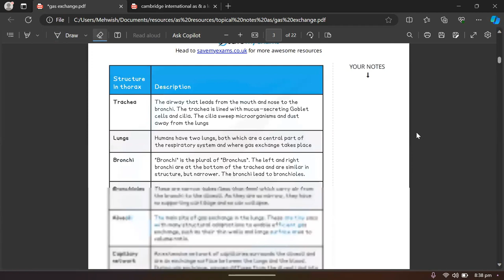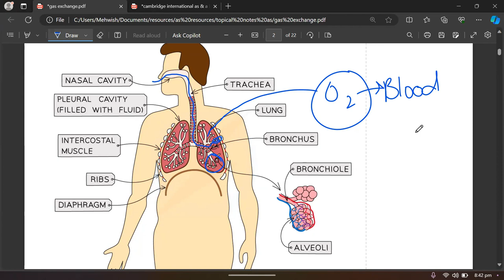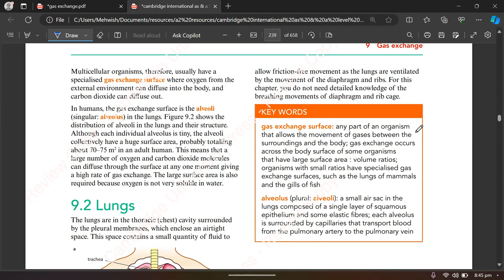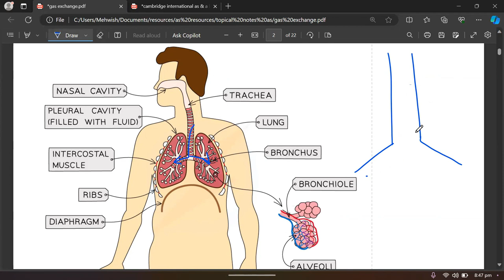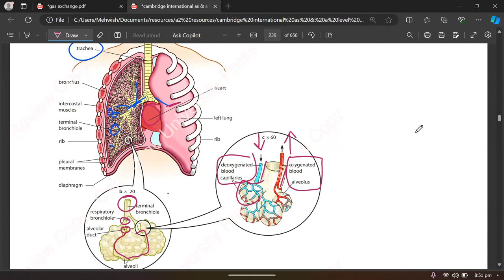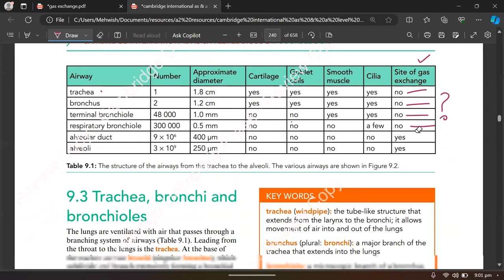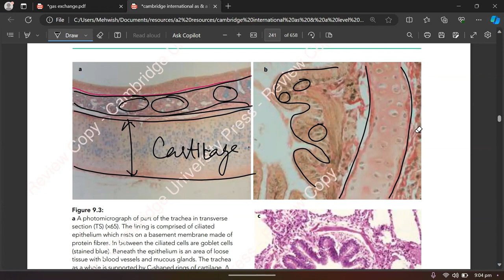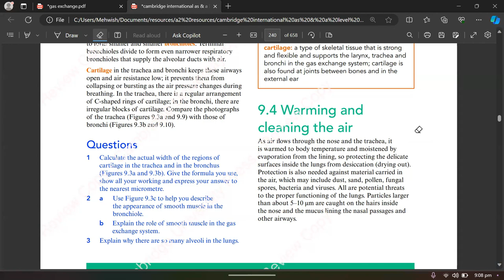As Level Gas Exchange |AS/A Level Biology